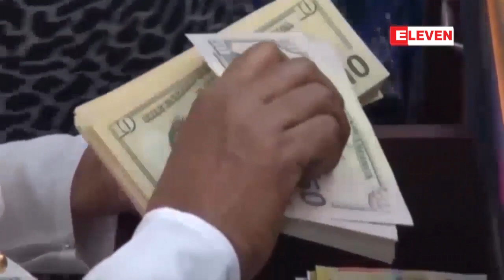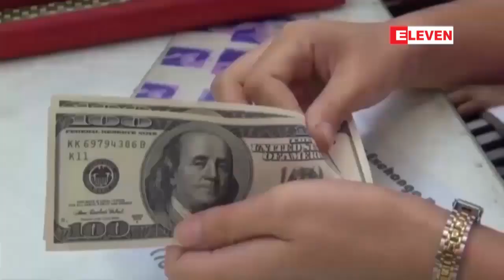အေမရိကန္ေဒၚလာႏွင့္ ျမန္မာက်ပ္ေငြလဲလွယ္ႏႈန္း ၁၅၆၅ က်ပ္သုိ႔ က်ဆင္းခဲ့ျပီး...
အေမရိကန္ေဒၚလာႏွင့္ ျမန္မာက်ပ္ေငြလဲလွယ္ႏႈန္း ၁၅၆၅ က်ပ္သုိ႔ က်ဆင္းခဲ့ျပီး ျပည္တြင္းေရႊေစ်းႏႈန္းမွာလည္း ၁၀၂၁၅၀၀ က်ပ္သုိ႔ က်ဆင္းလာ (ရုပ္သံ)

အတက္အက် ျမန္ဆန္ေနတဲ႔ ျမန္မာက်ပ္ေငြနဲ႔ အေမရိကန္ေဒၚလာ လဲလွယ္ႏႈန္းဟာ ျပီးခဲ့တဲ့ ဒီဇင္ဘာလ တစ္ရက္ေန႔မွာေတာ့ အေမရိကန္တစ္ေဒၚလာကုိ ျမန္မာက်ပ္ေငြ ၁၅၆၅ က်ပ္အထိ က်ဆင္းခဲ့ပါ တယ္။ အလားတူ ေရႊေစ်းႏႈန္းဟာလည္း ျပီးခဲ့တဲ့ ဒီဇင္ဘာလ ၁ ရက္ေန႔မွာ က်ပ္ ၁၀၂၁၅၀၀ အထိ က်ဆင္းခဲ့ ျပန္ပါတယ္။